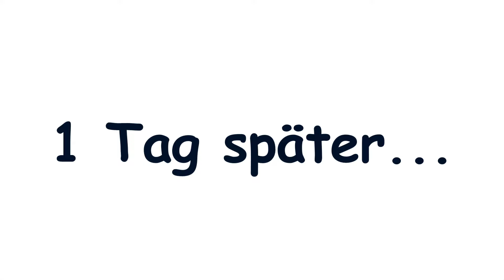MÄDCHEN ARMEE vs. JUNGEN ARMEE in BROOKHAVEN! (Roblox Brookhaven 🏡RP | Story Deutsch)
MÄDCHEN ARMEE vs. JUNGEN ARMEE in BROOKHAVEN!